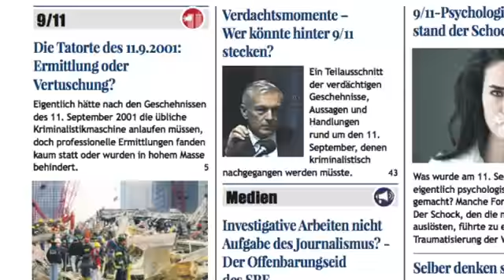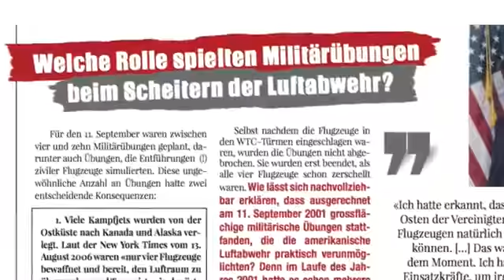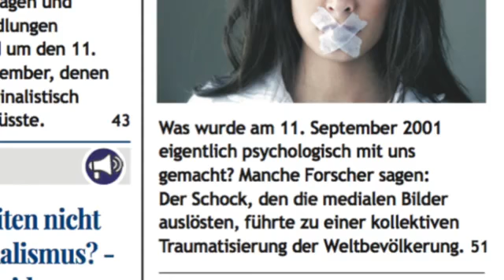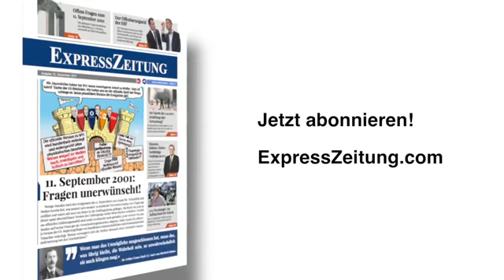Neue ExpressZeitung: Brisante Fragen über den 11.9.2001 16 Jahre danach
16 Jahre danach: Wussten Sie, dass an den Tatorten des 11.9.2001 nie ordentlich ermittelt wurde? Wussten Sie, dass Osama bin Laden selbst seine Täterschaft dementiert und die Schattenregierung in den USA beschuldigt hat? Wussten Sie, dass es keine Beweise gibt, dass die angeblichen Flugzeugentführer um Mohammed Atta überhaupt an Bord der Flugzeuge waren? Wussten Sie, dass die Flugmanöver am Pentagon für eine grosse Passagiermaschine gar nicht möglich waren? Wussten Sie, dass es stattdessen eindeutige Beweise für eine Sprengung der WTC-Türme und von Gebäude Nr. 7 gibt? Wussten Sie, dass die massgeblichen Verantwortungsträger in Politik, Militär und Geheimdiensten am 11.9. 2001 nicht auf dem Posten waren - und danach nicht etwa gefeuert, sondern befördert wurden? Und, und, und! Der Fall 9/11 stinkt umso schlimmer zum Himmel, je länger die ehrliche Aufklärung hinausgezögert wird. Schauen Sie einmal einen Blick in die neue ExpressZeitung und erfahren Sie alles über eine der grössten Verschwörungen aller Zeiten: